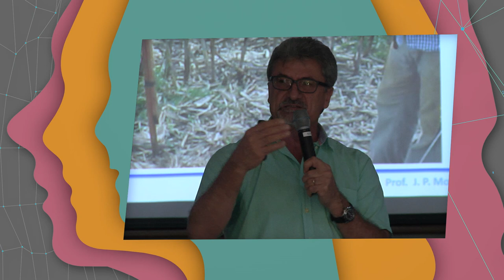Trajetória 014/2018 - José Paulo Molin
O professor José Paulo Molin,  do Departamento de Engenharia de  Biosssitemas da Esalq/UP,  é o entrevistado dessa edição do Trajetórias. Gaúcho da cidade serrana de Caxias do Sul/RS, ele conta um pouco de sua história de vida e  fala também de suas pesquisas na área de agricultura de precisão.
Conheça um pouco desa trajetória assistindo a entrevista concedida ao jornalista Fabiano Pereira, da TV USP. Imagens e edição de Fábio Torrezan e Moacir Gibin.